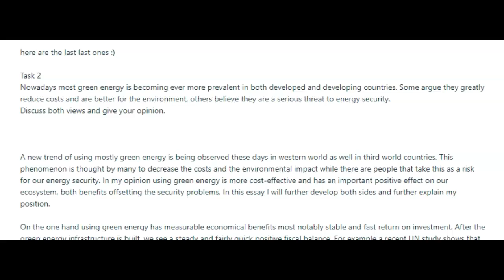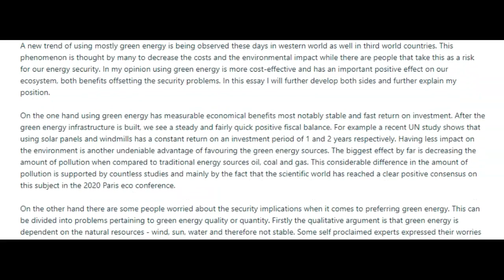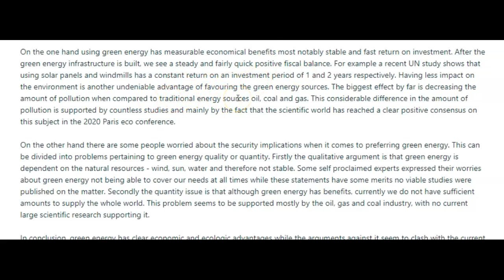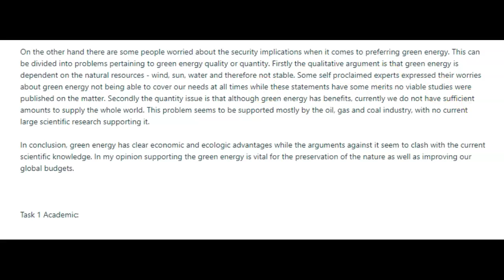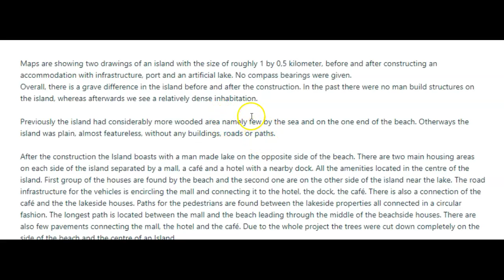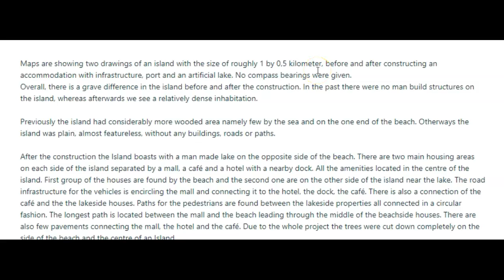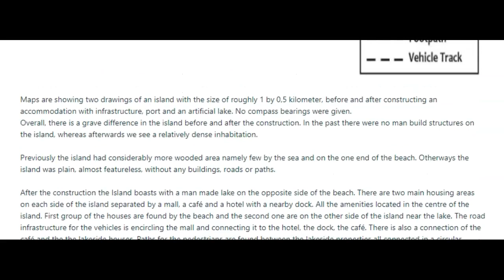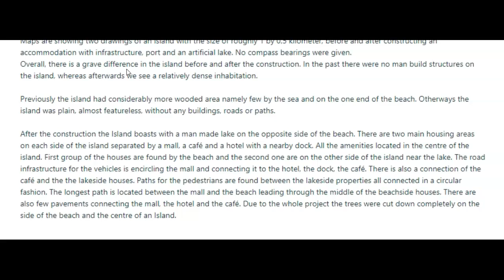IELTS Essay Correction - Andrej - Well done!!!